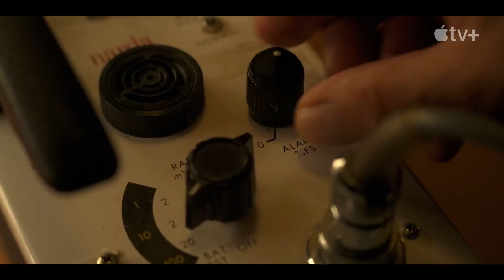THE ENFIELD POLERGEIST Official Trailer (2023)